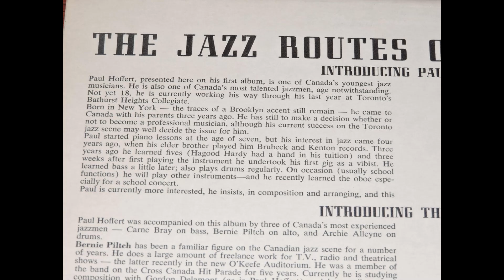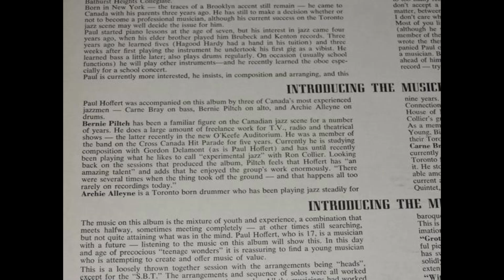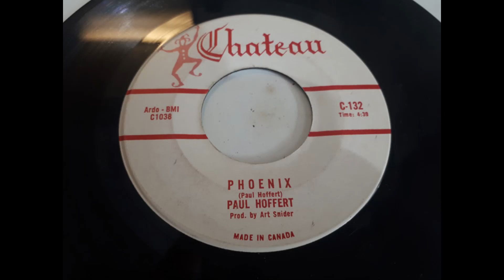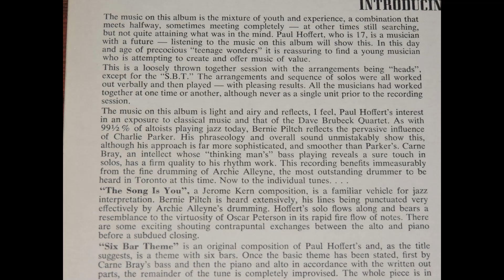Paul Hoffert Quartet - Phoenix (1961)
[BIO PENDING]